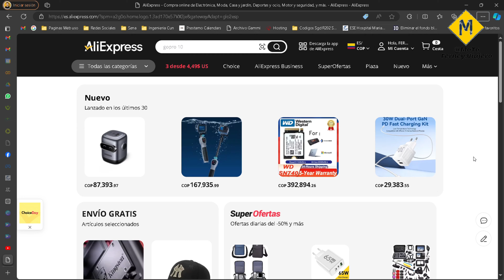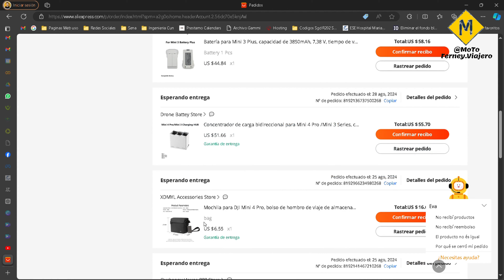🚁 ¡Mi Nueva Adquisición! DJI Mini 3 Sencillo - Primera Impresión 💰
En este video, te comparto Unboxing rápido, este dron lo compre en tienda en Armenia Quindío llamada tecno hobbies del eje, aproveche una promoción y me salió un poco más económico, por aparte en aliexprés viene en camino una batería 3850 mh la cual le da una duración de 43 minutos de vuelo al dron, también la maleta respectiva del dron y hub de carga dji, y todo esto me salió más económico que a ver comprado el dji mini 3 combo.